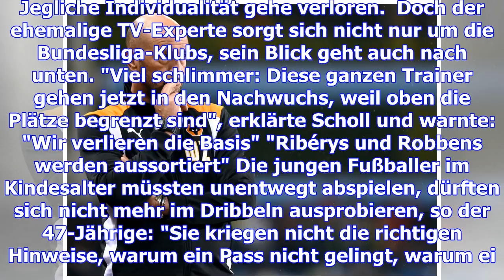Scholls rundumschlag: "rückwärtslaufen und furzen"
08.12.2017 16:19 Uhr Mehmet Scholl hat sich gegen den Verlust von Individualität im Fußball ausgespr...